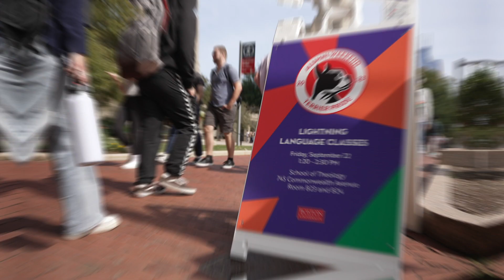Boston University Alumni Weekend 2023 Recap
Terriers from all over the world came back to celebrate reunions, anniversaries, friends, named schools—and Boston University. Whether you attended, relive some of your campus memories!